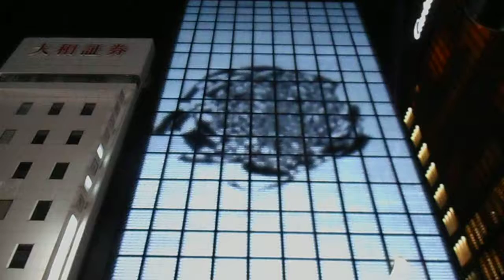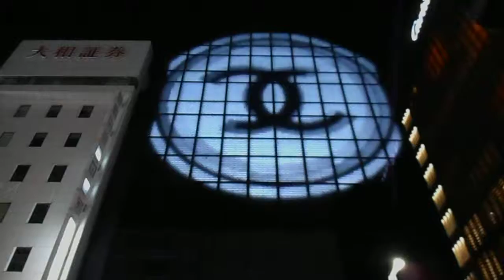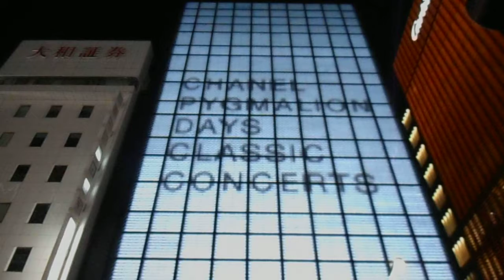DSCN4478銀座シャネル20171219壁面イルミネーション クリスマス